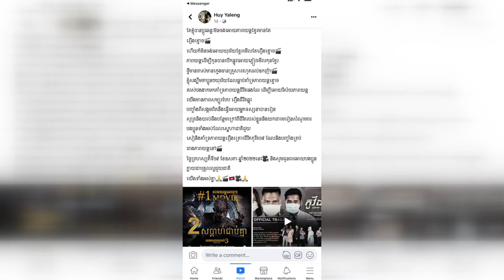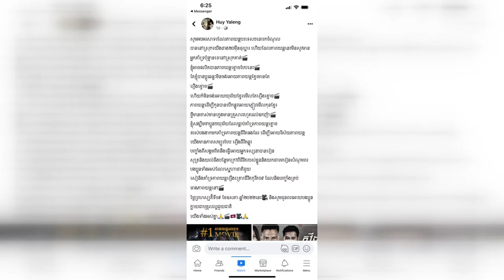ផលិតករភាពយន្តនឹងជាតារាសម្តែងលោក ហ៊ុយ យ៉ាឡេង ទទួចស្នើរអោយជួយគាំទ្ររឿងខ្មែរផង កុំមើលតែរឿងខ្មោចថៃច្រើន